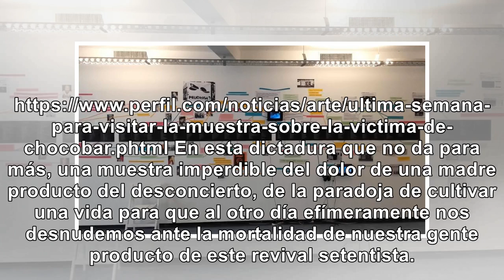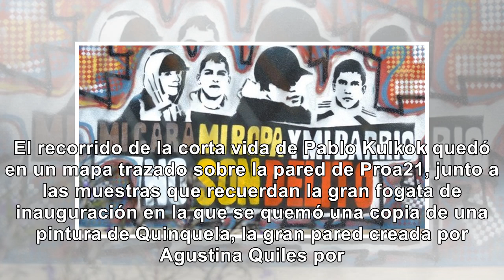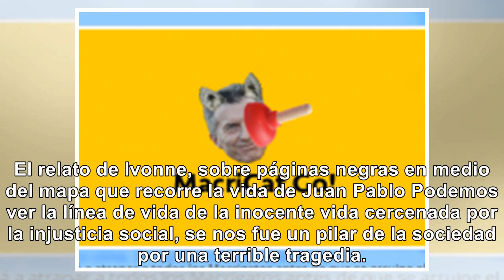Visitar muestra sobre víctima de Chocobar - Noticias